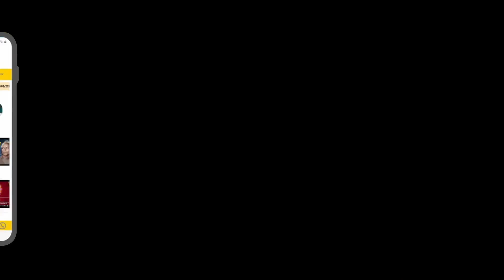गुरुदेव का दादा गुरुदेव के प्रति समर्पण | श्रद्धेया शैलबाला पंड्या | Resp. Shaila Bala Pandya